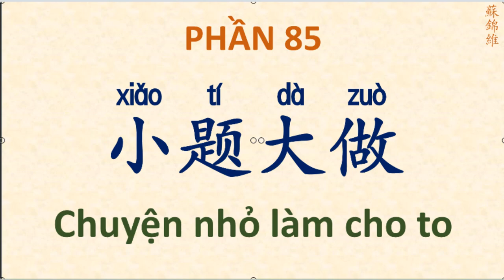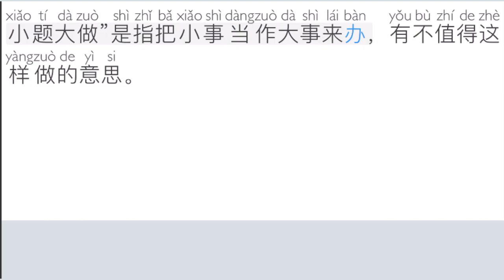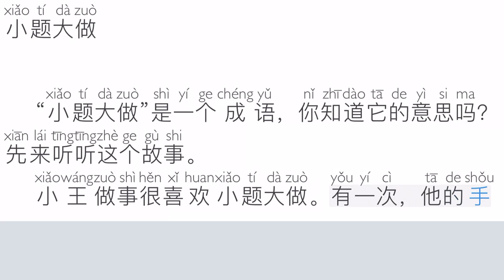PHẦN 85 CHUYỆN NHỎ HÓA TO (SƠ CẤP)